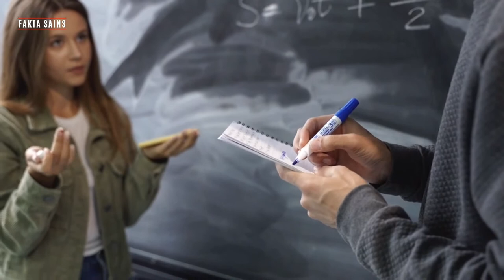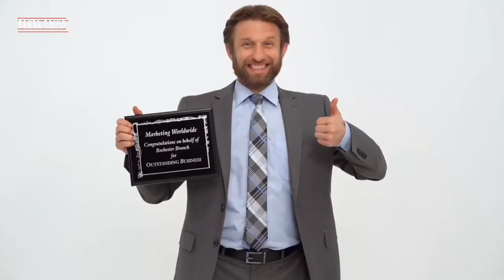10 FAKTA YANG BIKIN KAMU MIND BLOWN/TERCENGANG! [FAKTA SAINS] 2021.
Kehidupan kita sehari-hari juga merupakan bagian dari SAINS karena SAINS merupakan cabang ilmu pengetahuan yang sangat luas.
Berkat sains Fenomena yang terjadi dikehidupan kita dapat dikaji dengan detail yang membuat manusia menjadi semakin mengetahui lalu mengambil hikmah dari semua fenomena yang telah terjadi.
Banyak sekali fakta-fakta sains yang sangat menarik untuk dieksplor dan faktanya mungkin saja sebelumnya sama sekali tidak terpikirkan olehmu  bahkan sulit tuk menerimanya.
Mari kita bahas 10 fakta menarik yang jarang diketahui umum dijamin bikin MIND BLOWN.

Narasi : Pabrianto Ar
Editor  : Pabrianto Ar